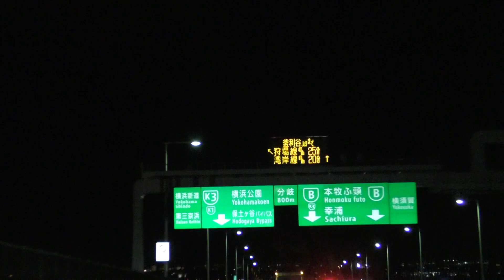横浜ベイブリッジ（？） ヨコハマに向かってます～♪ 00400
横浜ベイブリッジ（？） ヨコハマに向かってます～♪
2019年1月27日